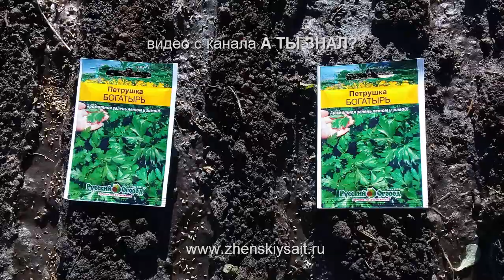ИЮНЬ-ИЮЛЬ: выращиваем зелень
Считается, что вырастить зелень особого труда не составляет и обычно на каждом  дачном участке всегда растет такой обязательный минимум, как  укроп, петрушка, лук на перо да и щавель.
Но зачастую бывает так, что вроде бы и посадил все вовремя и правильно и поливаешь своевременно, а в результате желанного  урожая не получаешь.
А так как  начало лета наилучшим образом подходит для выращивания зелени, то давайте вспомним, что лучше сажать в это время, как это лучше сделать и остальные ключевые моменты при выращивании зелени.